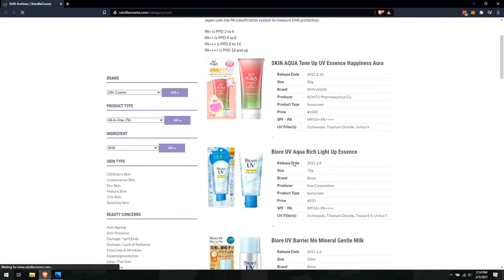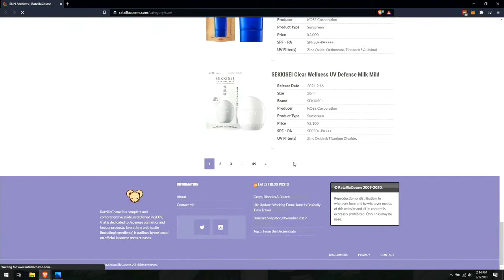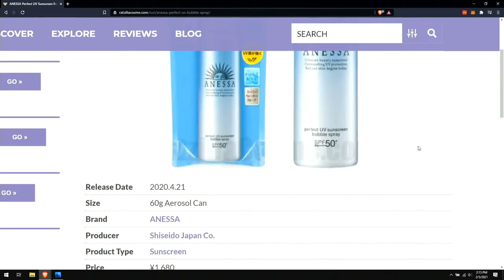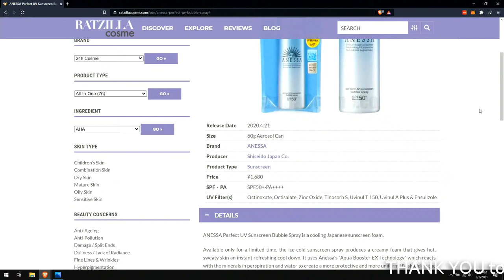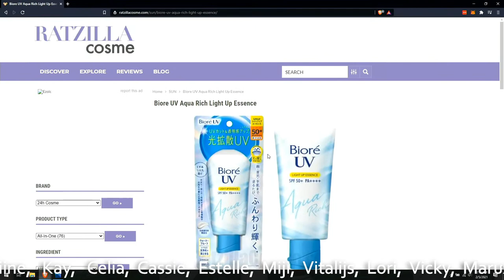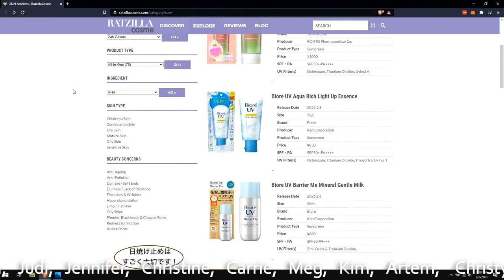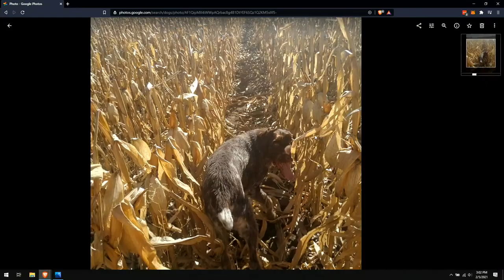Feb 5 Livestream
My Products:
No BS Beauty Travel Set
No BS Beauty Airless Jars

If you want to lave a tip ... Thanks!
Since so many of you asked for it, here is a link to my favorite PH testing strips